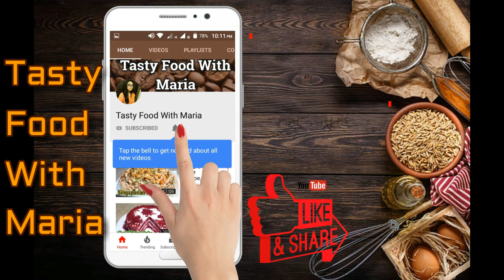Chocolate Sauce Recipe | Homemade Chocolate Sauce | How to make chocolate sauce at home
Learn how to make chocolate sauce at home you can easily make it and store it for long time. Make this chocolate sauce recipe and use it in ice creams, cakes, cupcakes or brownies etc